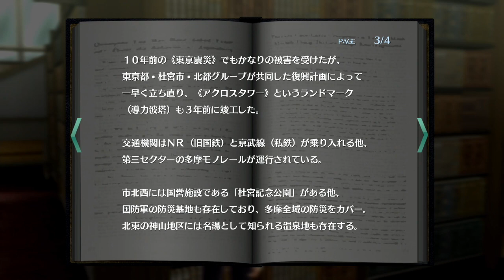【NS】東京ザナドゥeX＋ #2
再生リスト

ファルコム製作による『ザナドゥ』最新作。
一方で「完全新規タイトル」と銘打って発売された新作。
ファルコムがある東京都・立川市周辺をモデルにした「東亰都・杜宮市(とうきょうと・もりみやし)」が舞台。
ファルコム製作のRPGとしても、『ザナドゥ』としても初になる、現代日本を舞台としたゲームでもある。